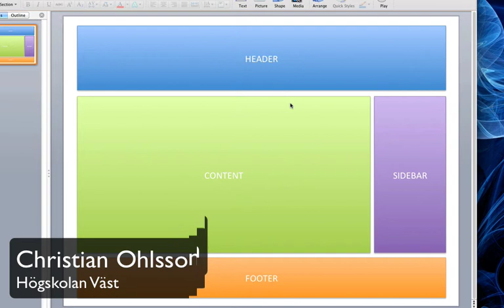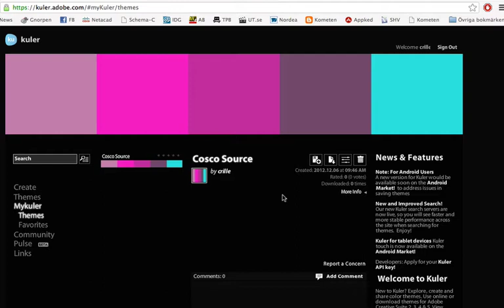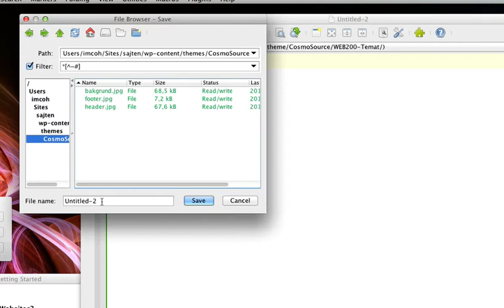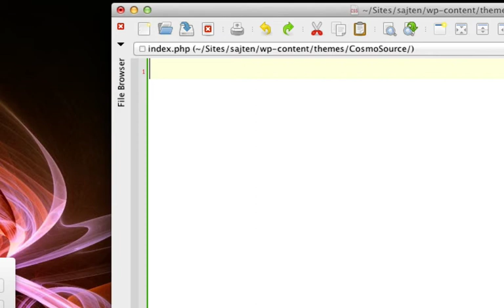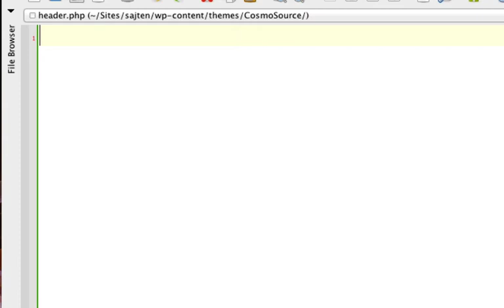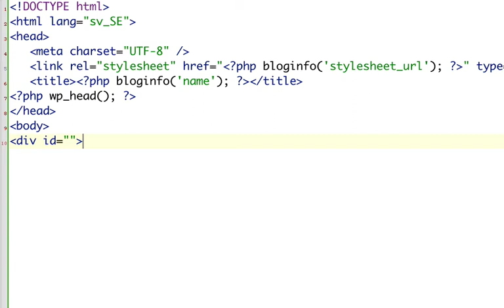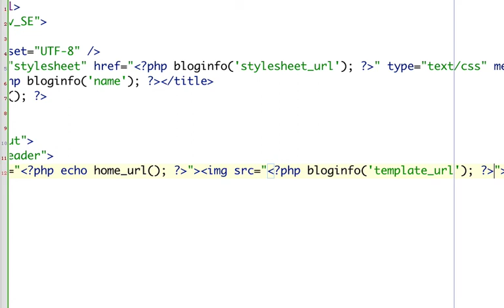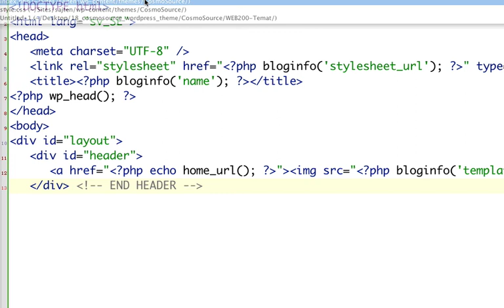Wordpress: Skapa ett tema Del 1